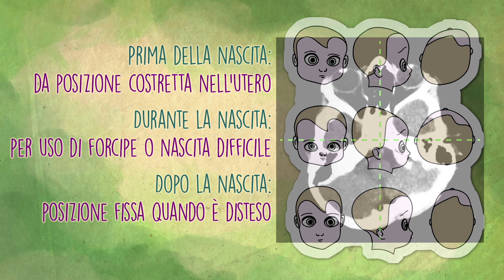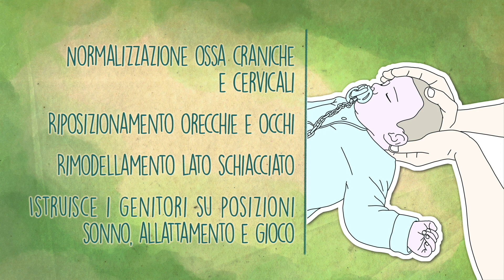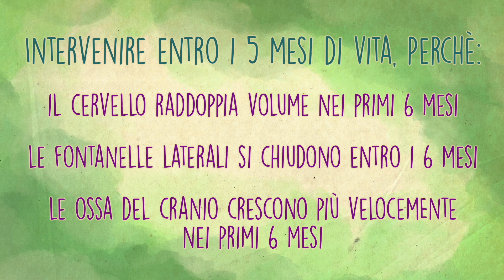Plagiocefalia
Il vostro bambino è nato con la testolina un po' schiacciata?
Dopo qualche settimana dalla nascita vi accorgete che il vostro bambino dorme sempre e solo da un lato?

Tranquilli!!! Si può fare sicuramente qualcosa!

Il fisioterapista/osteopata può contribuire a risolvere il problema e nell'insegnarvi come aiutare il vostro bambino perchè la sua testolina torni bella tonda e funzionale e in questo video vi spiego come!

TRASCRIZIONE VIDEO
Oggi vi parlo di Plagiocefalia

Sono Tiziana Tonelli Fisioterapista e Terapista Manuale Funzionale

Vi spiego brevemente l’argomento di oggi

La plagiocefalia è lo schiacciamento  posteriore della testolina del bambino con corrispondente bozza frontale e, spesso, con orecchio a “sventola” dal lato schiacciato

La plagiocefalia può essere presente alla nascita, oppure può incorrere durante la nascita, o dopo la nascita

La plagiocefalia può essere causa nel breve o lungo periodo di:  otiti, malfunzionamenti visivi, malfunzionamenti dentali e di suzione o masticazione, scoliosi, compressione del cervello con sviluppo anomalo

Cosa fa il fisioterapista osteopata pediatrico per velocizzare la guarigione in questo caso?

- Fondamentalmente rinormalizza i rapporti tra le ossa della base del cranio e le vertebre cervicali così che il bambino possa ruotare e inclinare bene la testa da ogni lato

- Riposiziona al meglio orecchie e occhi lavorando sulle ossa temporali e zigomatiche

- Rimodella il lato schiacciato

Il bambino non avrà dolore durante la terapia e non verrà mai forzato in una posizione non comoda
Inoltre il fisioterapista osteopata istruisce e insegna ai genitori

Alla famiglia verranno insegnate quali posizioni adottare durante il sonno, l’allattamento e il gioco per contribuire a rendere la testolina di nuovo tondeggiante

Cosa può fare la famiglia per coadiuvare la guarigione in questo caso?

- Applicherà i consigli avuti per posizionare correttamente il bambino nel sonno con l’uso di appositi cuscini o di asciugamani,

- Posizionerà il bambino in modo che anche durante l’allattamento la testolina non venga mai schiacciata.

- Giocherà con il bambino in posizione prona

- Farà fare al bambino piccoli esercizi durante l’attività da sveglio

Quando è meglio intervenire ?

E’ importante intervenire molto presto per avere i migliori risultati visto che nei primi 6 mesi di vita il cervello del bambino cresce del doppio rispetto alla nascita e che le fontanelle laterali si chiudono entro i 6 mesi e le ossa del cranio crescono alla velocità di 1,2cm nei primi 6 mesi e poi 0,5 nei successivi